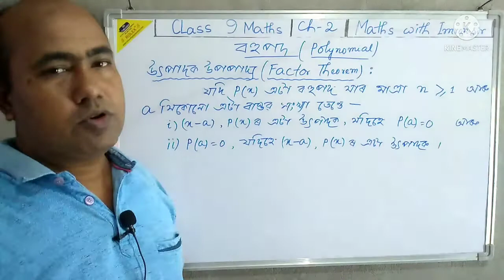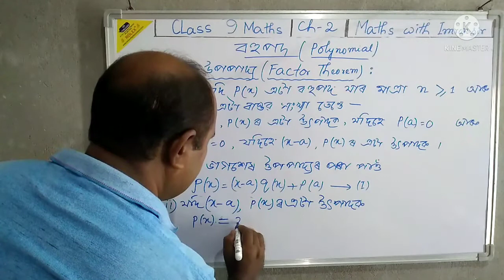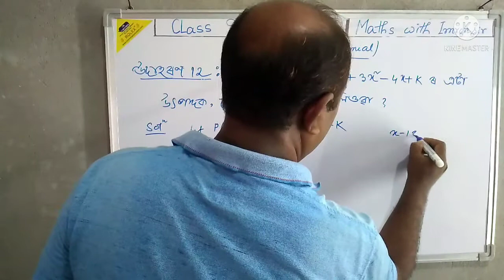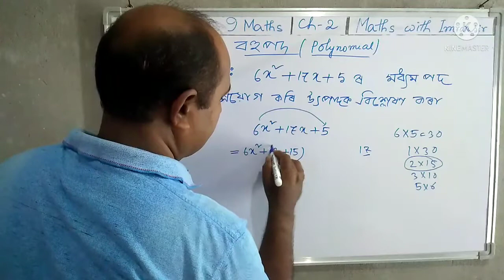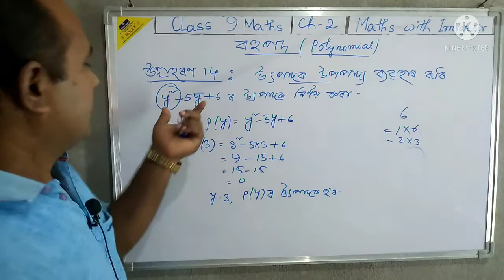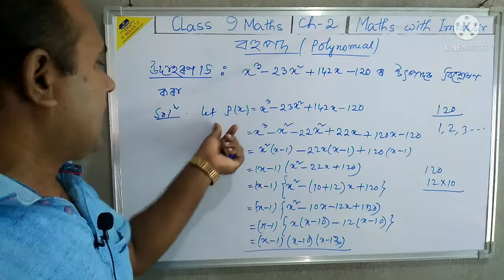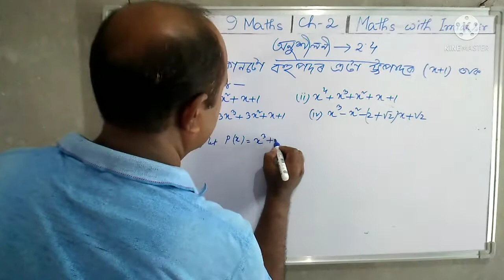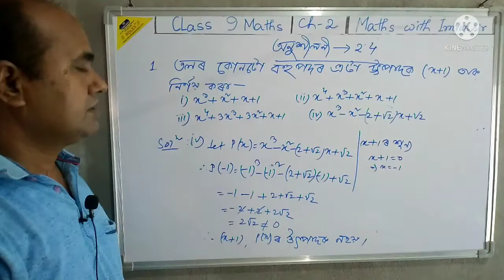Class 9 Maths|Ch 2- Polynomial | Factor Theorem | ex-2.4|Q1 (i), (ii),(iii),(iv)| Assamese medium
solved example 11,12,13,14,15 & Q1 (i),(ii), (iii),(iv)  of exercise 2.4
playlist : অধ্যায় 2 : বহুপদ (Class 9)